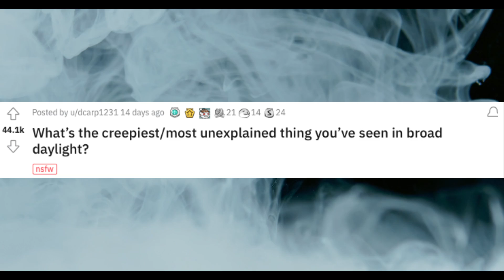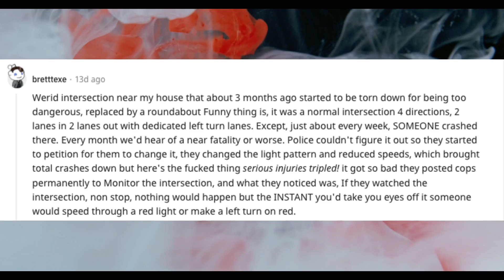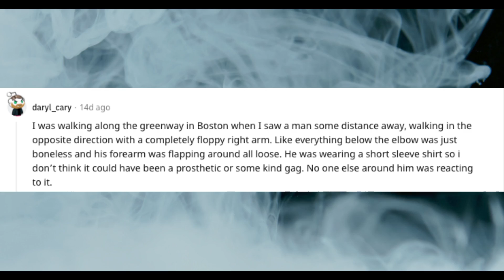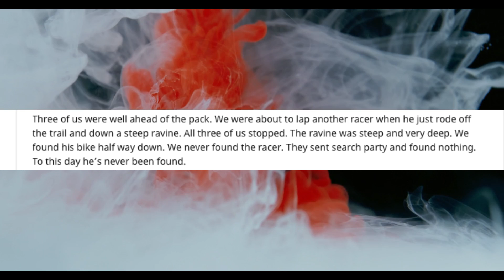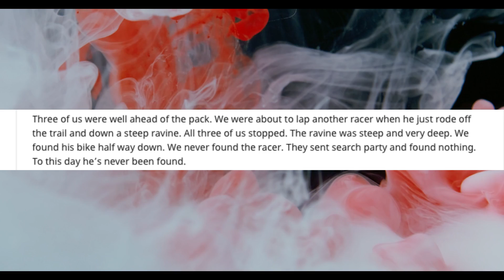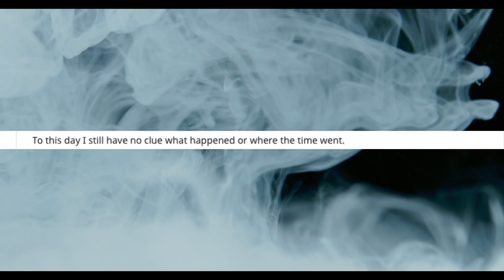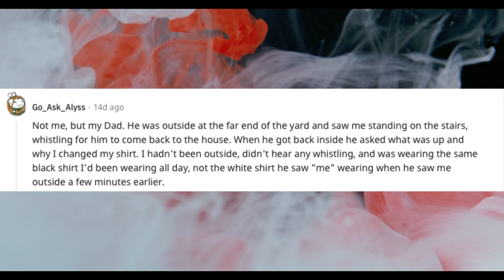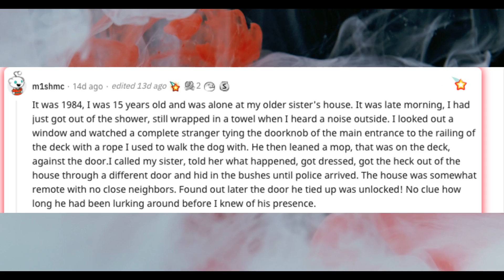Creepy/Unexplained Things Seen in Broad Daylight! - AskReddit EP17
Welcome to this AskReddit Monday's episode where redactors share their experience with an unexplained or downright creepy event that they've witnessed in broad daylight!